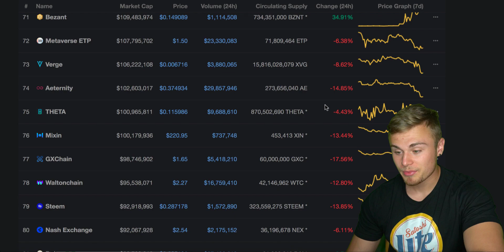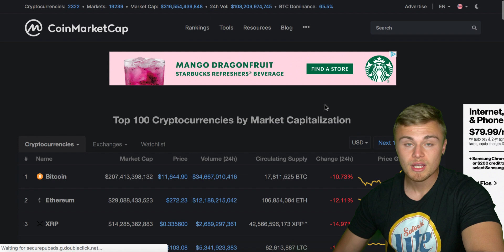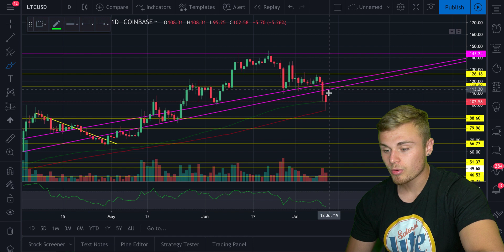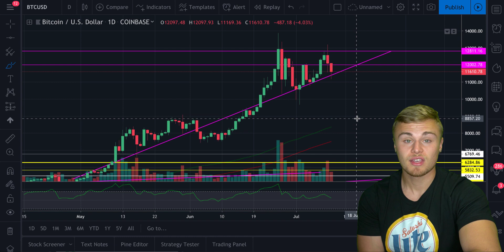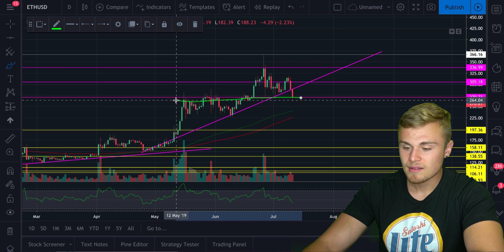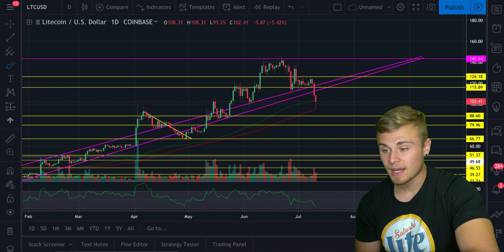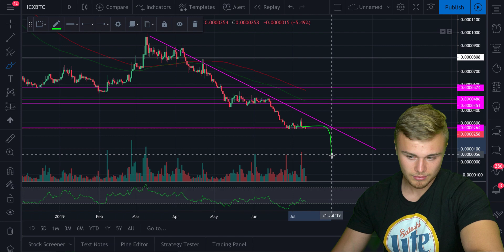MUST WATCH: LITECOIN IS FALLING, IS THIS GOOD?